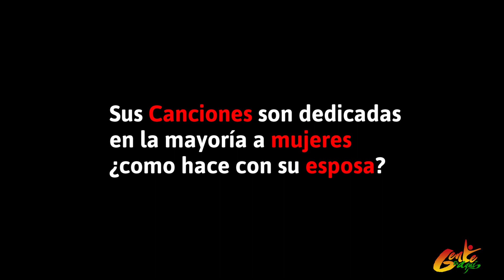Los Hermanos Carrasco ( Guadis Carrasco y Rodolfo Carrasco) nos hablan de la Música en la Actualidad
Los Hermanos Carrasco Guadis Carrasco y Rodolfo Carrasco nos hablan de la Música de hoy
de como la música ha evolucionado la nueva hola y como los músicos jóvenes hace música hoy en día, nos hablan de de su acusica vallenata, guadis carrasco nos canta algunas de sus canciones, rodofo también nos canta lo mejor de su repertorio